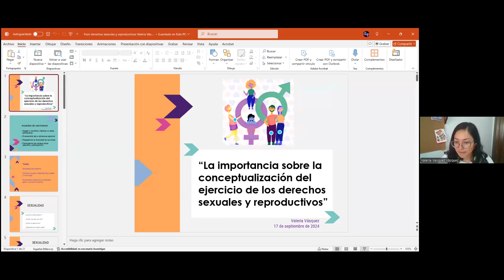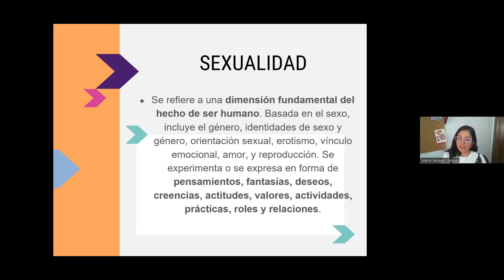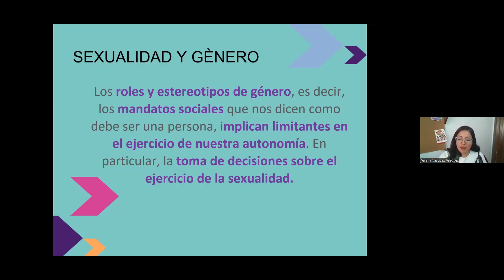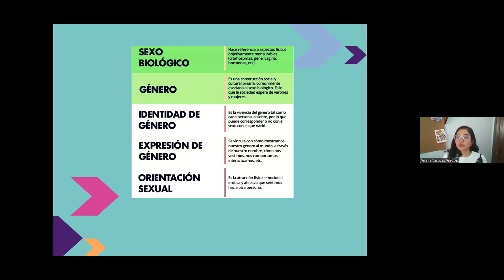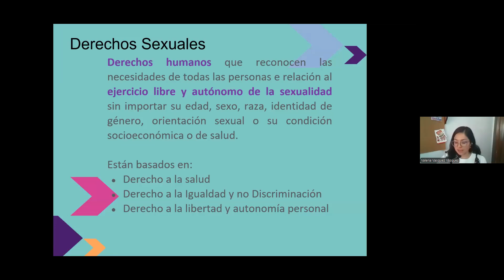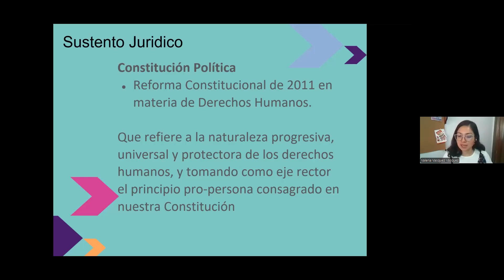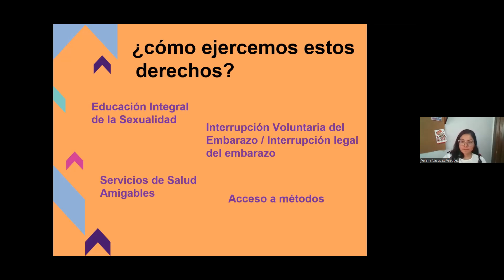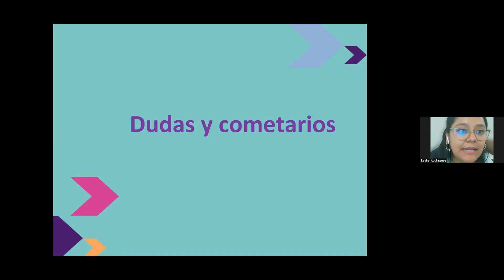4a Sesión Seminario Fortalecimiento en el Ejercicio de Derechos como Prevención de las Violencias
Tema: La Importancia sobre la Conceptualización del Ejercicio de los Derechos Sexuales y Reproductivos